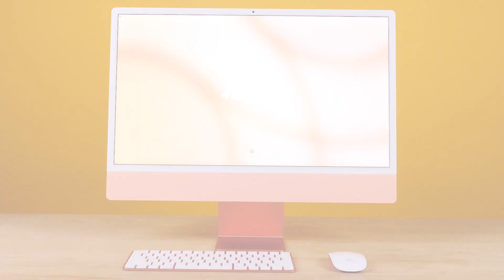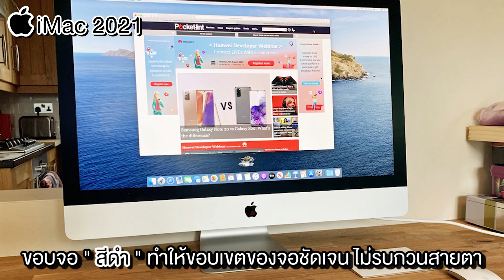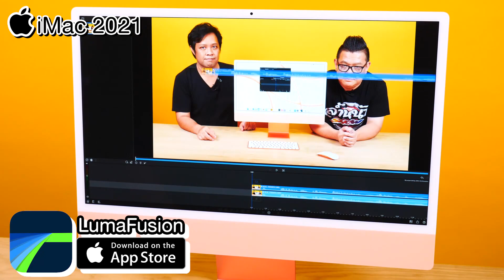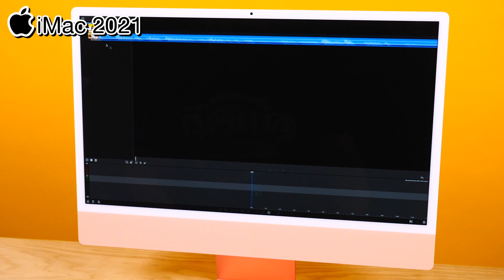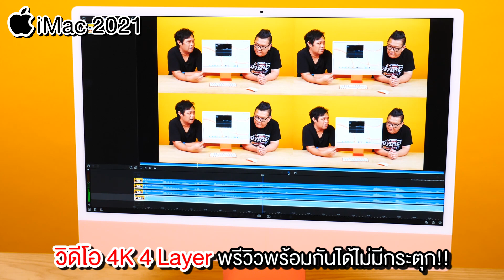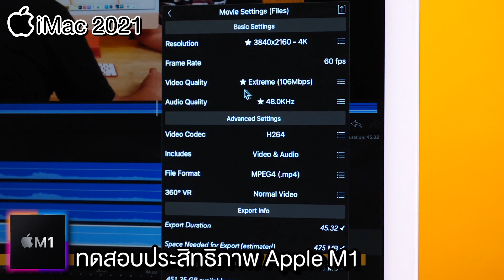วิจัย iMac 2021 ใหม่หมดทั้งตัว น่าใช้แค่ไหน ล้ำหน้าโชว์จัดให้!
iMac 2021 กับการปรับปรุงใหม่หมดทั้งตัว
มีสีให้เลือกถึง 7 สี
กับขนาดหน้าจอ 24นิ้ว 4.5K
แรงด้วย ชิป M1
ทดสอบประสิทธิภาพด้วยการตัดต่อ 4K 4 layer